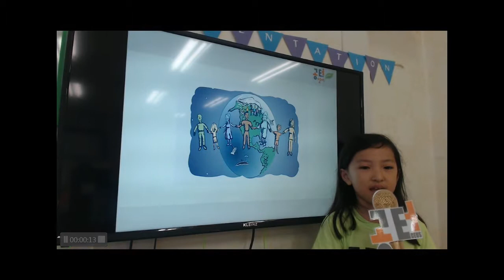공터송화센터 201907 발표회 김도혜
도혜의 7월 발표 영상입니다